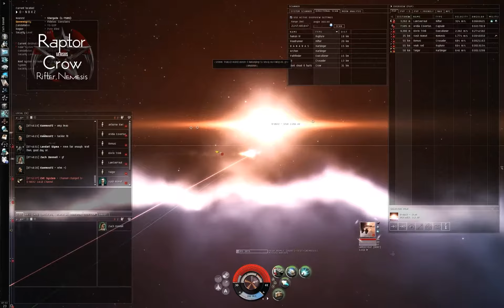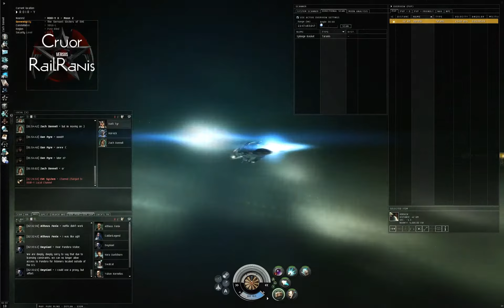WYGC2 by SLICK50ZD1 from 20101125